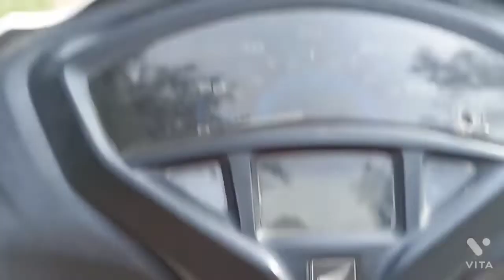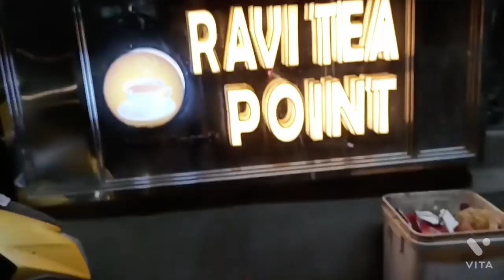Naye gaon gai Dadi ko lene 🙂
My Instagram id follow now guys